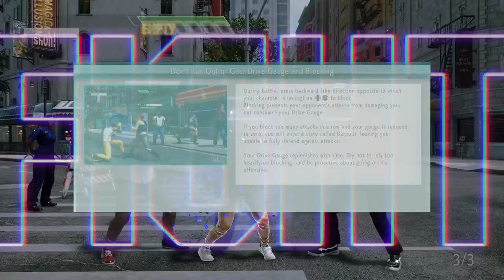street fighter 6 ep2: fighting box heads.....